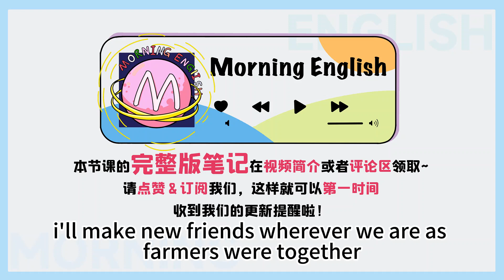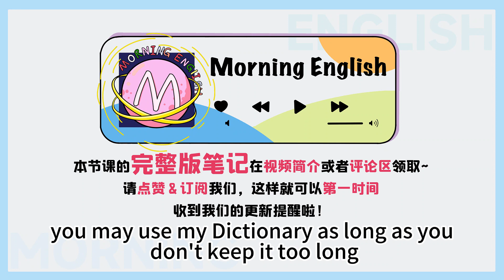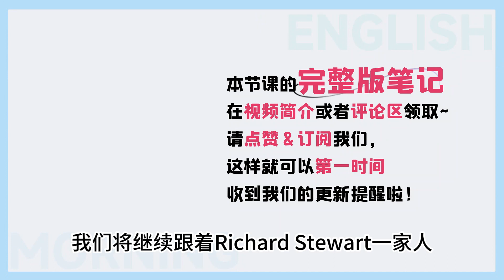as long as 和 so long as 有啥區別？